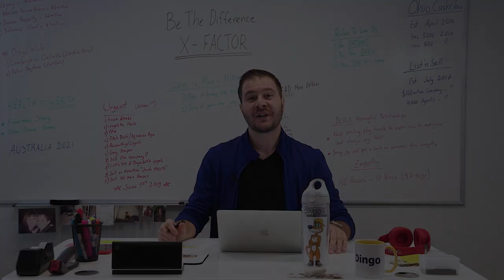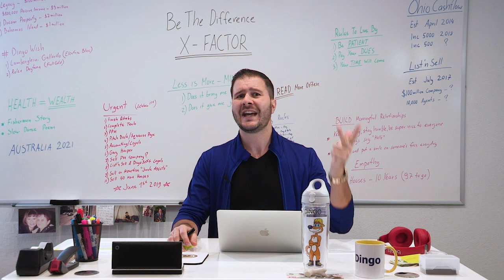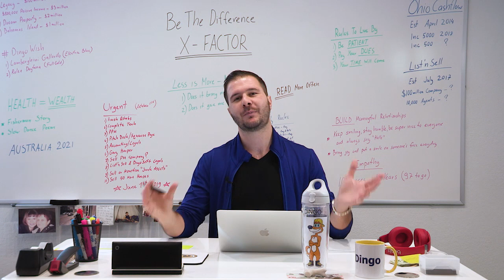How to Succeed With Your Very First Property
Newbies you have the cards stacked against you when you dive into your first real estate deal, but implementing a few strategies can help set you up for success.

Engelo Rumora, your favorite Australian and the Real Estate Dingo, brings you his insights on business, real estate investing, and motivation, mixed with some crazy antics.